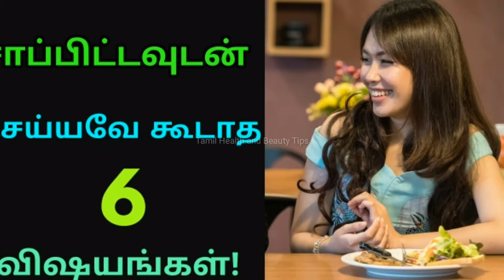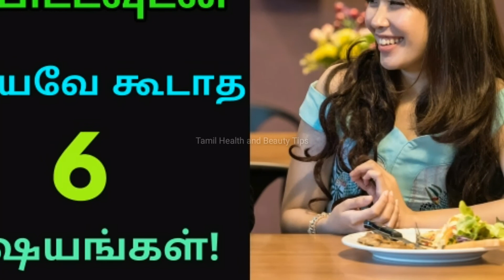சாப்பிட்டவுடன் செய்யவே கூடாத 6 விஷயங்கள் | Tamil Health Tips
6 Best Tips for DANDRUFF Removal || Dandruff Treatment at Home || How to Get Rid of Dandruff

முகம் நிரந்தரமாக வெள்ளையாக || skin whitening face mask 6 Best Tips for DANDRUFF Removal || Dandruff Treatment at Home || How to Get Rid of Dandruff